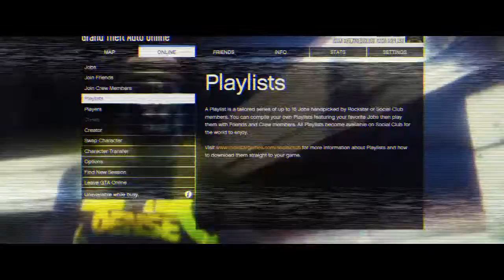Zrob vs Most MAP 2